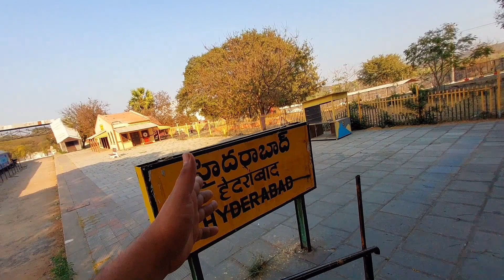BIGGEST HYDERABAD TRAVEL SERIES 2023 | RAMOJI FILM CITY | TRAILER | HARSH SINGHAL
So Guys Our BIGGEST HYDERABAD TRAVEL SERIES OFFICIAL Is Out :- Let's Enjoy The BIGGEST HYDERABAD TRAVEL SERIES Together ...

Do Like And Cmnt 🫰❤️